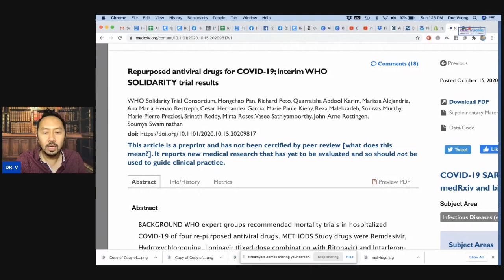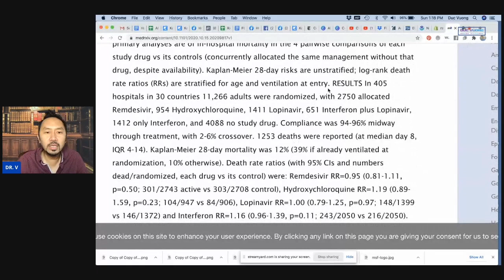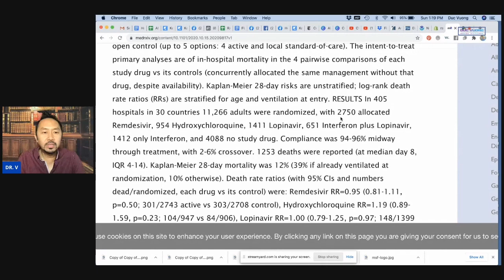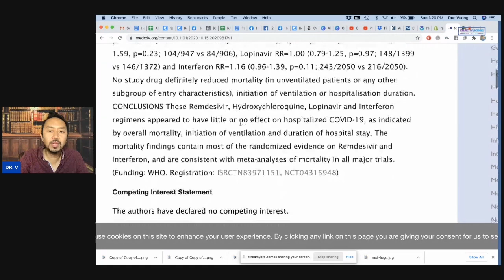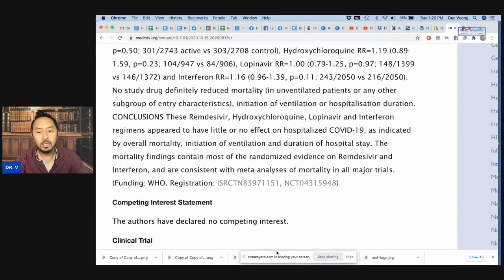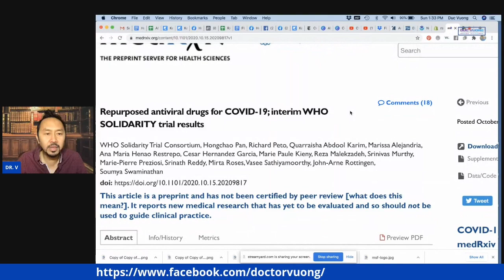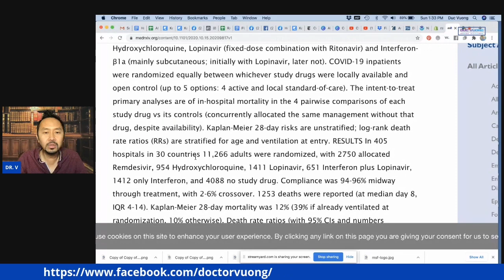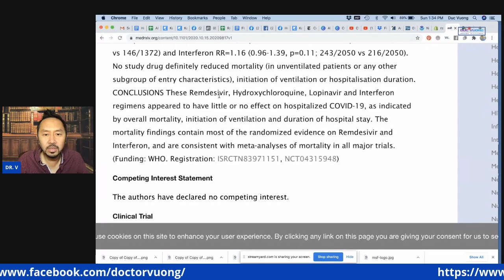WHO: Remdesivir not Effective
The World Health organization released an interim report that suggests that Remdesivir has NO benefit on desired outcomes against COVID. Dr. Duc Vuong, surgeon, breaks down the actual study for you.